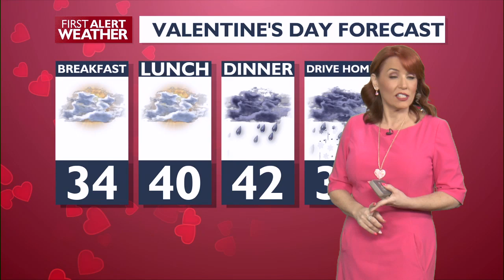First Alert Weather Tuesday Evening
Snow Accumulations and Alerts: Winter Storm Warnings in Oregon and Washington